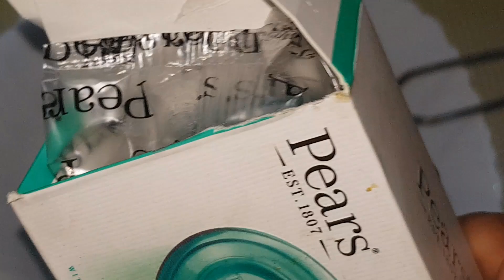DIY Shower Gel Body Wash - Get Healthy Glowing Soft Skin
Ingredients and Detail in English